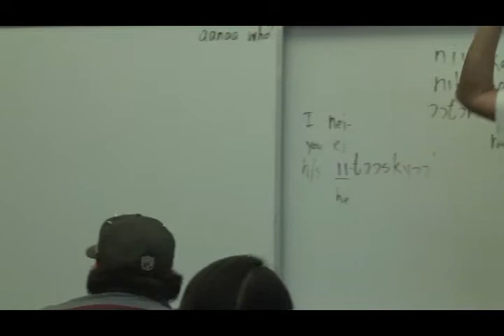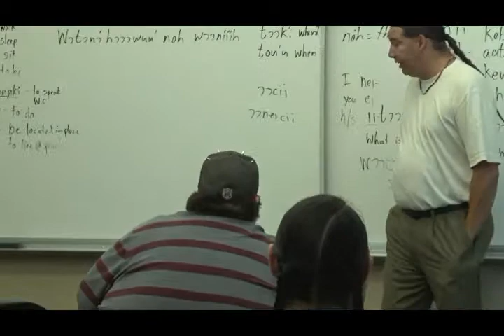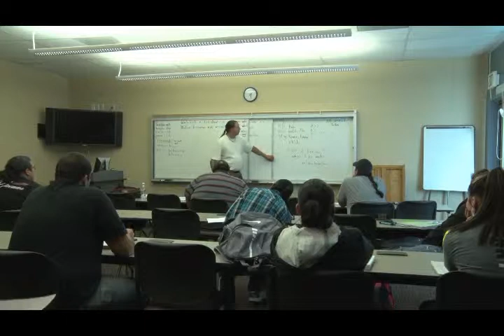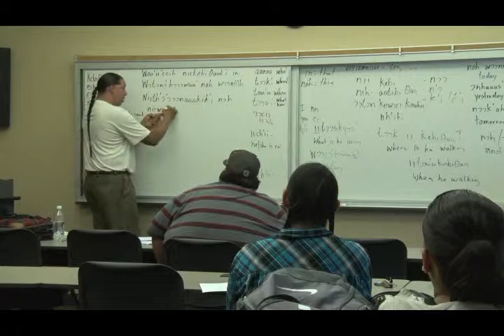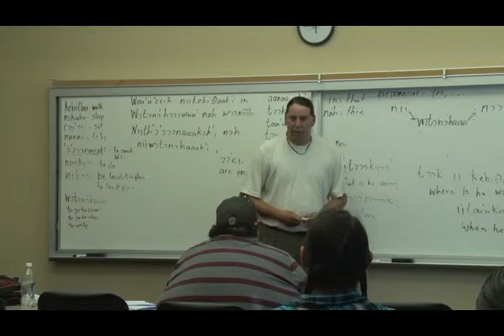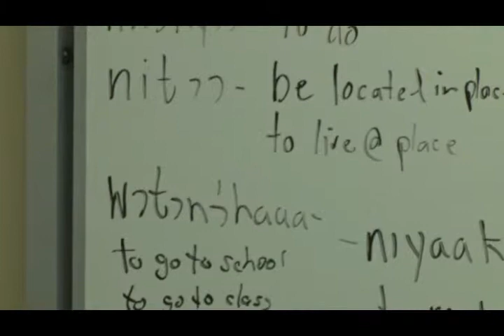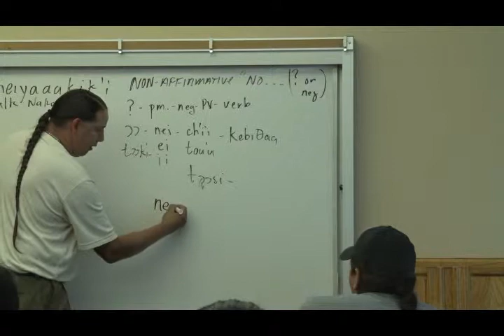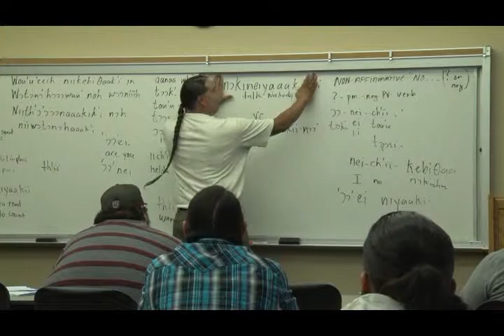Terry 09 08 2015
White Clay Instructor Terry Brockie 09/08/2015